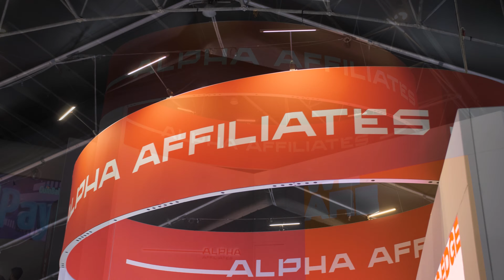Alpha Affiliates recap 1